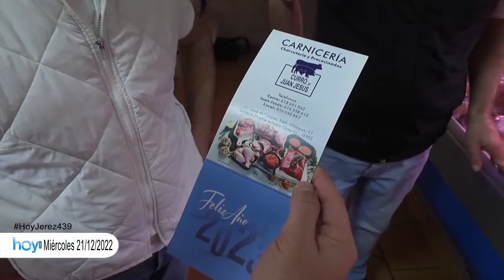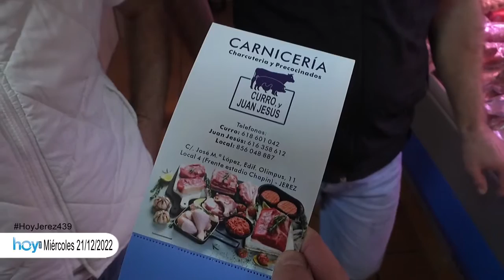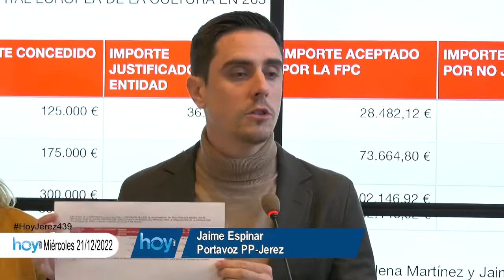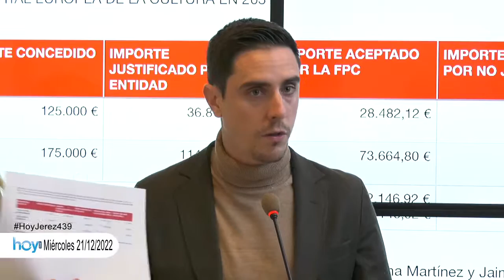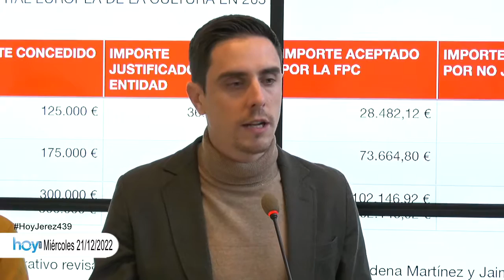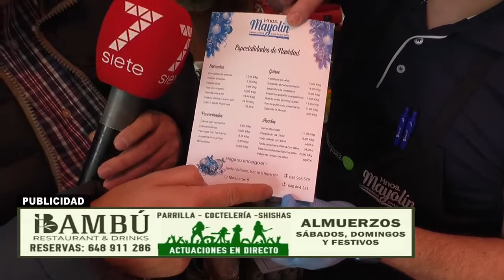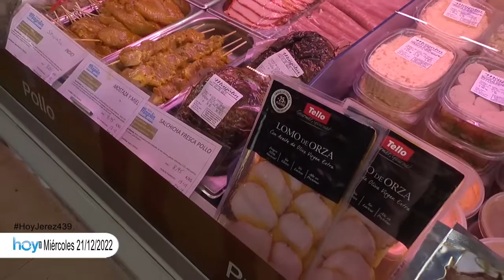HOY JEREZ miércoles 22 diciembre 2P